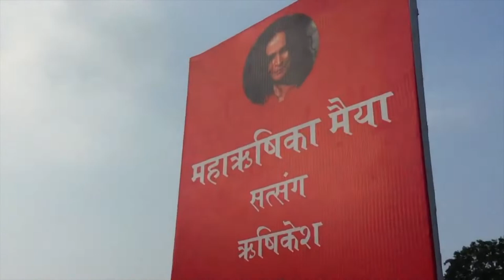Maharishikaa | Preeti Upanishad - I am THIS, and Non duality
Maharishikaa reveals to Marie Luise in a free open-to-all Satsang in Rishikesh, how non duality is experienced by THIS.